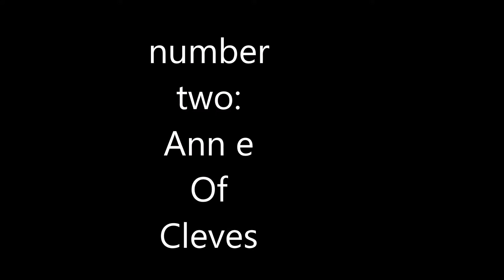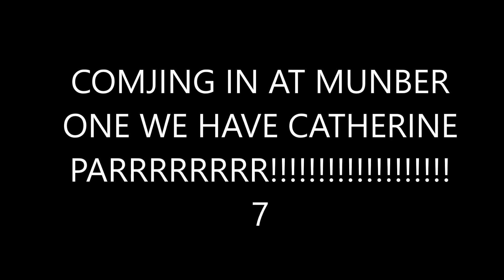i think this is the worst video ive made yet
its not misleadong it really is crap.